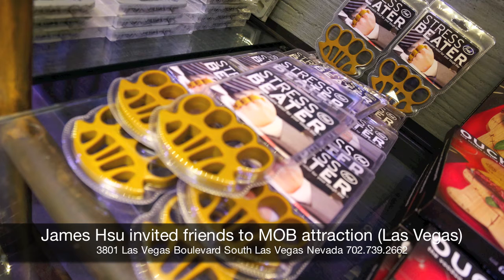Best Attraction Las Vegas; Mob Attraction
The Mob Attraction Las Vegas, formerly the Las Vegas Mob Experience, is now open! Throughout the five-month closure of the interactive portion of the attraction, audio visual equipment was upgraded and enhancements were made to the special effects that the attraction has become known for.

The Mob Attraction offers a mix between entertainment and museum. Using authentic artifacts, new technology and storytelling, it takes visitors on a highly interactive, immersive journey through the world of organized crime with live character actors and apparitions of various celebrity gangster guides to help visitors find their way through the attraction.

At the same time, guests are given unprecedented access to the private lives of some of history‟s most notorious men, such as Ben "Bugsy" Siegel, Meyer Lansky, Tony Spilotro and many more.

With the re-launch comes new pricing and hours. Beginning March 1, Mob Attraction Las Vegas is open daily from 10 a.m. to 9 p.m. Last ticket sold at 8 p.m. General Admission is $33; $30 for seniors and military; $18 for locals; $18 for children ages 6-11 (all prices inclusive of taxes and fees); children 5 years of age and under are free.

About Mob Attraction Las Vegas
Mob Attraction Las Vegas is a one-of-a-kind entertainment experience that immerses visitors into the world of the mob. It takes guest on a fun, exciting, interactive journey through the world of organized crime. Inside, visitors become a part of the story and go face-to-face with the mob, interacting with 3D holograms of famous mob movie icons such as James Caan and Frank Vincent, live character actors and make decisions that will determine if they become a part of the "Family" or...you probably don't want to know.

The attraction also features an extensive collection of authentic, never before seen mob artifacts, memorabilia, photos and videos which give guests a look inside the personal lives of Bugsy Siegel, Meyer Lansky and some of the Mob's most notorious figures.